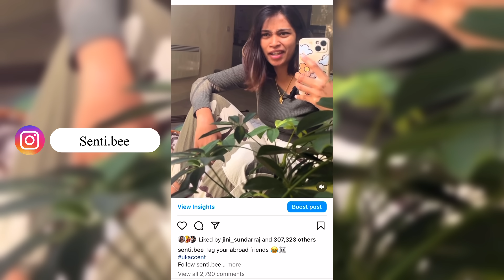My secret 🤫 for English accent | Tamil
Hey guys,after coming to london i have developed a new accent in this video i will sharing some Simple words which helped me to develop a good accent..

Senti bee ❤️